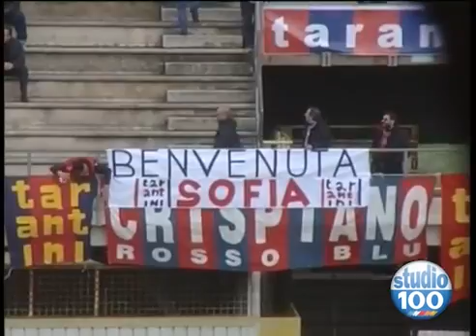TARANTO POTENZA 5 2 IL SERVIZIO.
Taranto - Potenza 5-2. E' il risultato che consacra al secondo posto la squadra di mister Cazzarò, che scavalca il Nardò, sconfitto a Marcianise, e resta sulla scia .

30° Giornata del campionato di Serie D Girone H Taranto - Potenza 5-2 Sintesi di Pietro Scognamiglio per la redazione sportiva di Radio Carina e CarinaTV.

Guardatelo in Full HD 1.080p !!! La versione con colonna sonora musicale su:

Taranto-Potenza 5-2 (Serie D/H 2015/16) - Curva Nord canta Io t'amo (10/04/16)